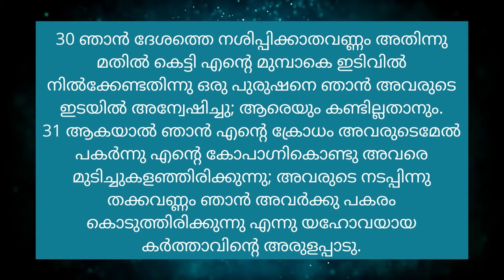28-09-2020 | ദൈവം അന്വേഷിക്കുന്ന മനുഷ്യൻ ! | DAILY BREAD I പ്രഭാത മന്ന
Ezekiel 22:30-31
30 ഞാൻ ദേശത്തെ നശിപ്പിക്കാതവണ്ണം അതിന്നു മതിൽ കെട്ടി എന്റെ മുമ്പാകെ ഇടിവിൽ നിൽക്കേണ്ടതിന്നു ഒരു പുരുഷനെ ഞാൻ അവരുടെ ഇടയിൽ അന്വേഷിച്ചു; ആരെയും കണ്ടില്ലതാനും.
31 ആകയാൽ ഞാൻ എന്റെ ക്രോധം അവരുടെമേൽ പകർന്നു എന്റെ കോപാഗ്നികൊണ്ടു അവരെ മുടിച്ചുകളഞ്ഞിരിക്കുന്നു; അവരുടെ നടപ്പിന്നു തക്കവണ്ണം ഞാൻ അവർക്കു പകരം കൊടുത്തിരിക്കുന്നു എന്നു യഹോവയായ കർത്താവിന്റെ അരുളപ്പാടു.